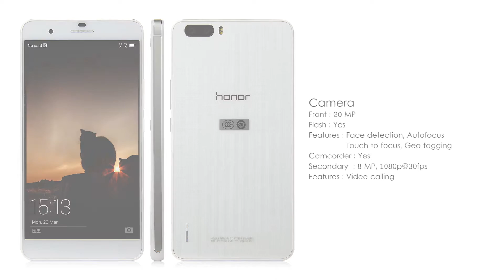Huawei Honor 7 Plus First Look | Review | New Features And Specifications | New Designs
Welcome to the official YouTube channel, Mobile Guide. Bringing you the latest tech news, tests and reviews. We welcomes viewers to the world of gadgets and new technology - covering everything from the everyday.

We first told you about the Huawei Honor 7 Plus last month, when word got out that this phablet is in the works at the Chinese company. Back then we also got a purported leaked hands-on photo showing the handset, which you can feast your eyes upon once more if you look to the left.

Today a new rumor out of China comes to complete the spec list for the upcoming Honor 7 Plus. As you can see from the picture showing it, there will be a fingerprint sensor on the back, underneath the camera - in an arrangement that's similar to Huawei's Ascend Mate 7.

The Honor 7 Plus will come with a 5.5-inch QHD (2,560x1,440) touchscreen, a 16 MP rear camera with dual-LED flash, a 13 MP front-facing unit for selfies, 3GB of RAM, and 16GB of built-in storage space.

A big 4,000 mAh battery should be in too, while at the helm we shall find the HiSilicon Kirin 930 chipset, also made by Huawei.

Even with all these details outed, it's still unclear when the Honor 7 Plus is going to be made official, or when it will become available to buy. Pricing is also a mystery at this point, but with its high-end specs you probably shouldn't expect it to be dirt cheap.

Whenever it does make its debut, the Honor 7 Plus should be joined by the Honor 7, a smaller option for people who don't love phablets.